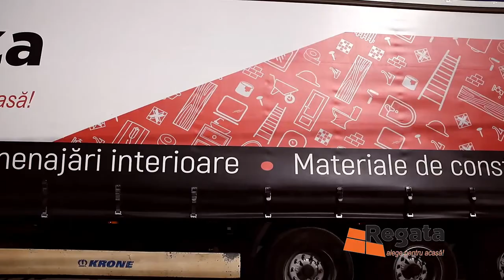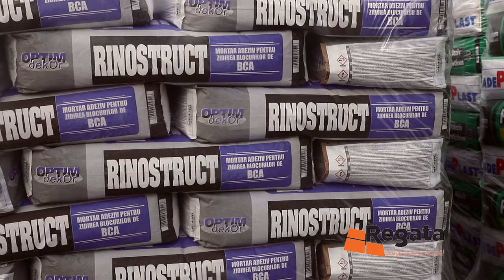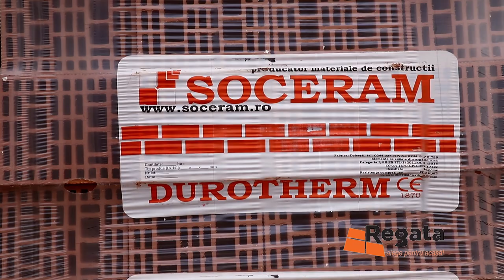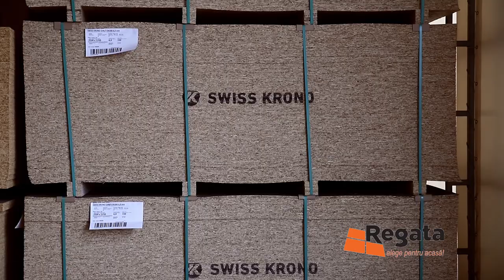Regata - Cele mai mari stocuri de materiale de constructii!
- Livrare rapida direct in santier cu flota proprie de masini cu macara
- Peste 30.000 de metri cubi de BCA si caramida vanduti in 2019
- Peste 300.000 de saci de mortare si adezivi vanduti in 2019
- Peste 5000 de tone de produse metalurgice vandute in 2019
Livrare rapida direct din stoc!